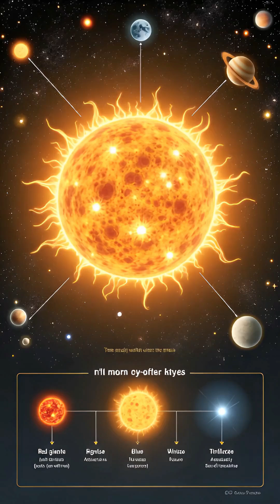THE SUN IS WHITE, AND TORNADOES BIGGER THAN THE EARTH SPIN AROUND IT!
The Sun's Yellow Color Is a Hoax! See the true color of our star and why plasma tornadoes larger than the Earth rage on its surface. Did you know that the Sun doesn't stand still; it hurtles through the Solar System at 220 km/s? Discover why it has its own "heartbeat"!